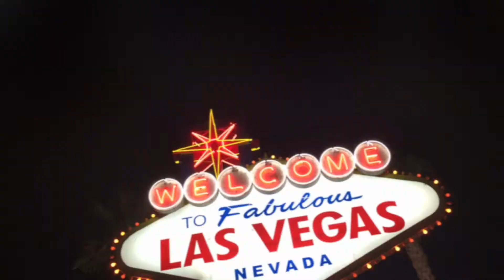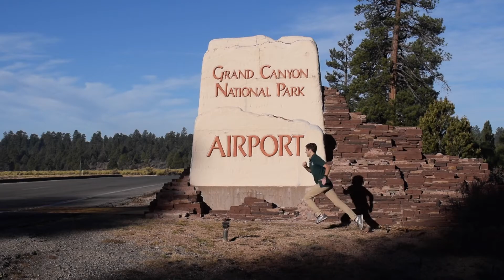Mr. NDA 2017 Theo Van Straten Intro Video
Crash. and a body dropped from the ceiling.